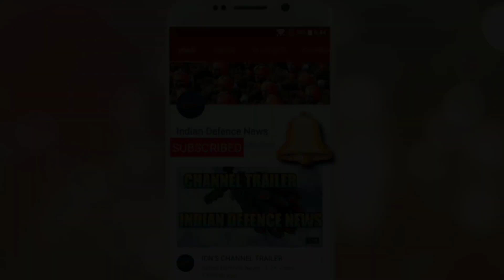BRAHMOS MISSILE EXPORT TO THIRD COUNTRIES,800 KM RANGE BRAHMOS,HYPERSONIC BRAHMOS MISSILE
INDIAN DEFENCE NEWS,INDIAN DEFENCE NEWS,INDIAN NAVY,INDIAN AIR FORCE,BRAHMOS,

The BrahMos Aerospace Russian-Indian Joint Venture may conclude contracts by the end of 2019 on the delivery of BrahMos missiles to third countries, JV Indian Co-Director Kumar Mishra told TASS at the MAKS-2019 international aerospace exhibition on Wednesday. “Several countries have applied to us with a request for the delivery of BrahMos missiles and we have informed the Defense Ministries of Russia and India about that and are now waiting for their permission to sign contracts. We hope and expect that we will have these contracts at the end of this year or at the beginning of next year,” he stated. Responding to a question about the countries, to which the BrahMos missiles will be delivered, Mishra said: “These will be the states friendly to Russia and India.” The PJ-10 BrahMos is a supersonic cruise missile developed jointly by the Reutov-based Research and Production Association of Machine-Building (the Moscow Region) and India’s Defense Research and Development Organization (DRDO). The PJ-BrahMos is a modification of the Soviet anti-ship missile Oniks. The missile’s name comes from the names of two rivers: the Brahmaputra of India and the Moskva of Russia. The missile’s test launch took place on June 12, 2001 from a coastal launcher. The missile’s production has been carried out jointly by Russia and India. Possibility of extending BrahMos missile’s range to 800km The flight range of the BrahMos supersonic cruise missile can be extended to 800km, Mishra said. “Technically, there is a possibility to extend the BrahMos flight range to 800km,” he said. Today, the BrahMos missile’s air-, sea-and ground-launched versions have a flight range of 290km. “We have already tested our missile to a range of 400km. The launch was successful,” he added. “Today we are considering getting permissions from India and Russia on further extending the flight range of the BrahMos missile. Technically, it is possible to extend the flight range to 800km and this is the task we face,” he said.